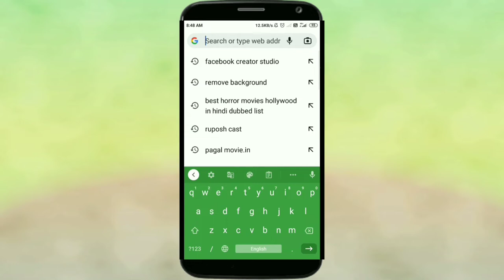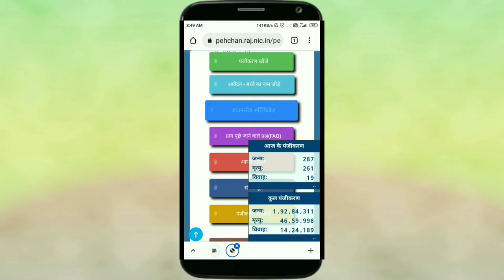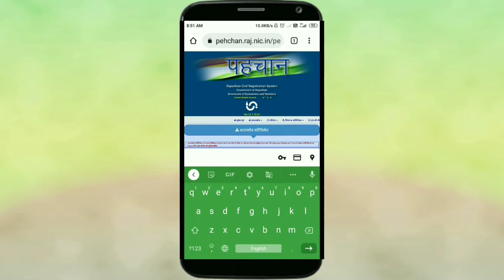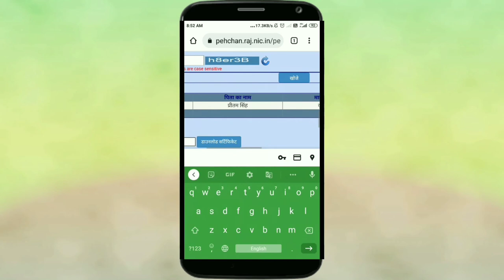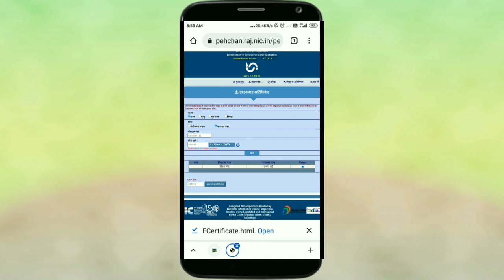Birth Certificate download Kaise Kare !! How To Birth Certificate Download !! By Bindar Tutorial !!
1. Birth Certificate download Kaise Kare!! How to Birth Certificate download Full Process By Bindar Singh Tutorial !!